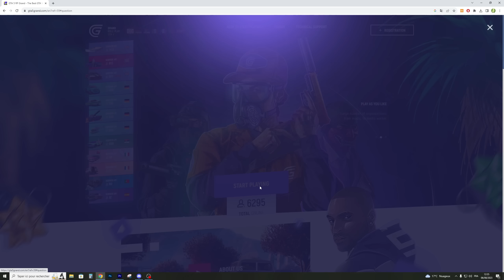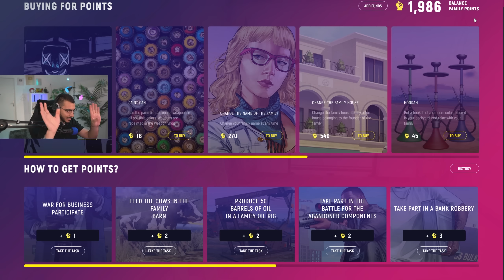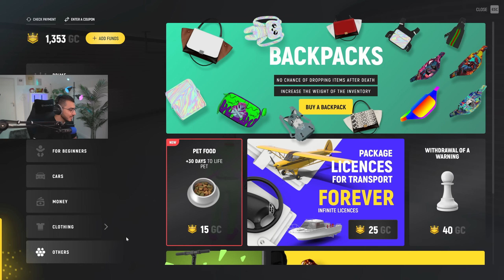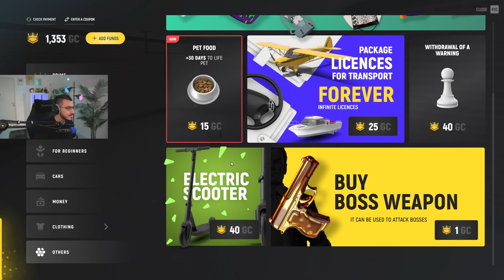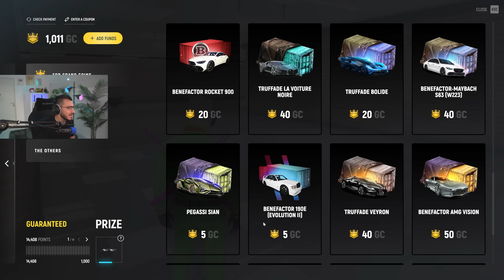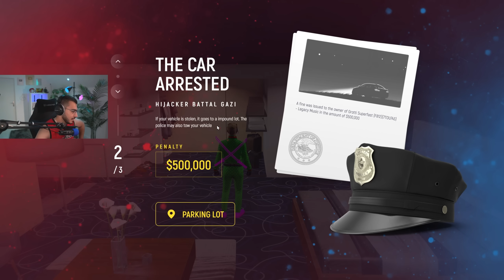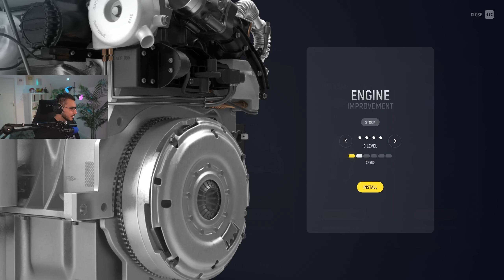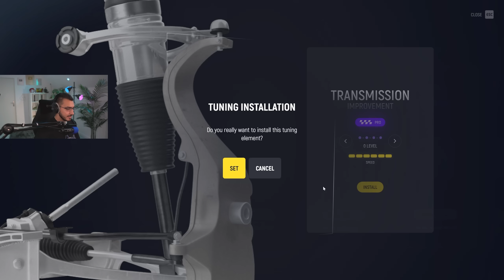غيرت جرافيك لعبة قراند 5 😱 اللعبة صارت اسطوورية 😍 قراند 5 GTA 5 RP 🔥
رابط قناة هاني : @Hanisf7

علامات لجلب الحلوين :